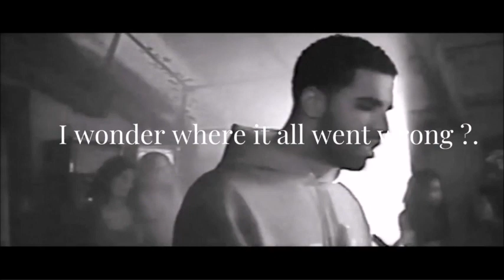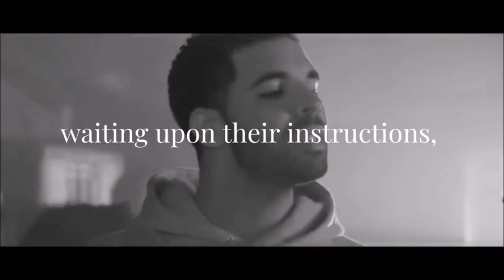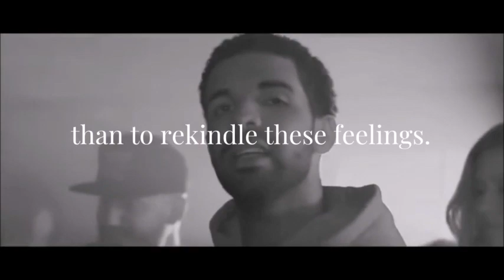Poem Inspired by "Catch No feelings" by Drake ...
Poem Inspired by "Catch No feelings" by Drake . Written by Joseph Le Artist
Song - Dokutā Slump - Deep in the Wave
inspired by track - Matt Reed - Catch No Feelings
video clip from - drake - recognised
Poem written by - joseph Le Artist